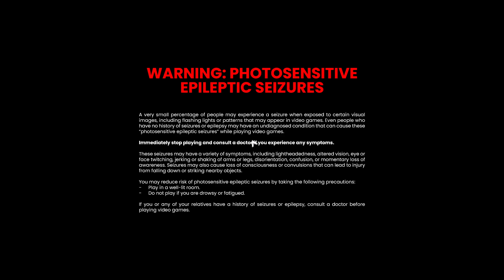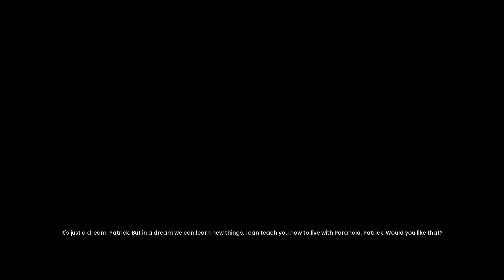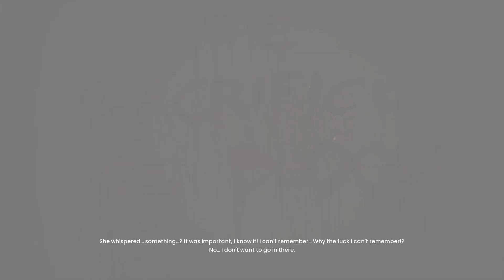Paranoid | gameplay (PC videogame)